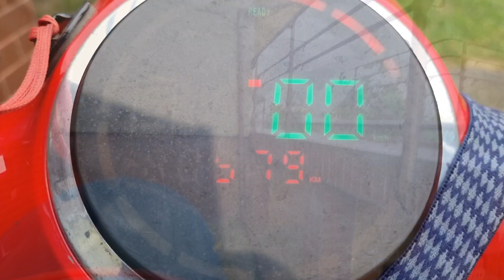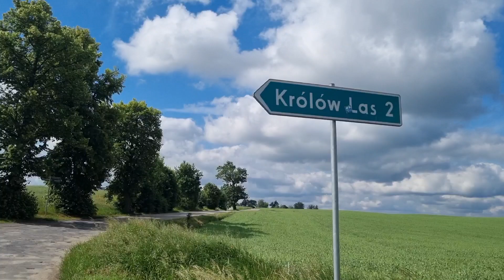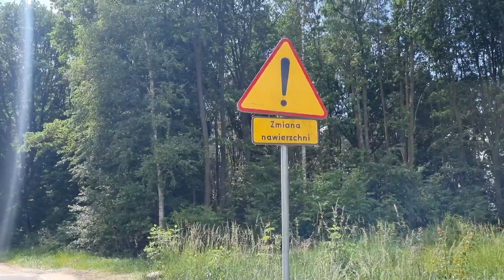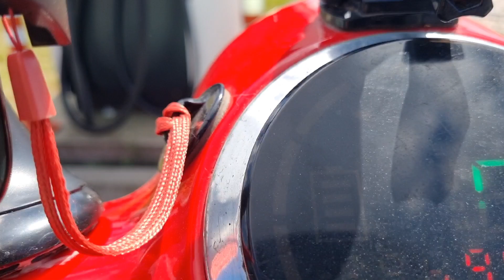JEŹDZIEC BEZ NOGI CZ. 2 WYJAZD Z PELPLINA DO GRUDZIĄDZA.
Proszę pisać